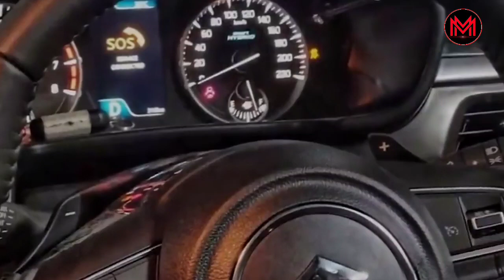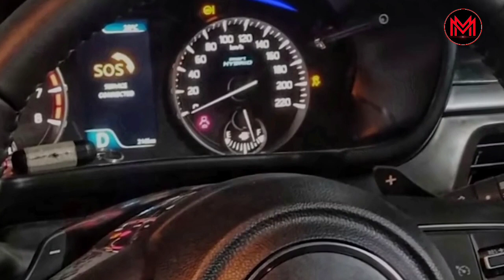All New Vitara Brezza 2022 | Maruti Suzuki Brezza 2022 Price, Features, Media Review | MM Cars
All New Vitara Brezza 2022 | Maruti Suzuki Brezza 2022 Price, Comparison, Features, Media Review | MM Cars

Hlo bandhuoooo. kese hai ap...!!!
Swagat hai ap sbhi ka apke apne channel "MITTIR MOSHAI" pr dekho ab yha tk aa gye ho to channel ko Subscribe kiye bina jana nhi ..kuki apka bhai apke liye laega nai purani gadiyo ko detail me jankari jise dekh kr apka bhi dil gad gad ho jaega ...:)

 Maruti Suzuki is going to launch its new-generation model of all-compact SUV Vitara Brezza next year. Prior to the launch 2022 Maruti Suzuki Vitara Brezza is leaked online. Details of the car exterior of the car in the photos and the details of the rest of the features have come out. Let's know what new look in the new breach will be seen. External design has been changed considerably in New-Generation Vitara breas. There is now a Dual-Pod Projector Headlamp Setup, in which LED DRL will also be integrated. Chrome Insert of two U Shap will be given in its single slate grill. Along with this, the new dual-tone front bumper, fog light, and black body will be cladding. Side profiles will be new diamond-cut aloy wheels, new roof rails, black-out A, B, and C-Pillars. It will be placed on the harthing platform, which is known for better safety. So maybe this car may be the most celebrated car of Maruti Suzuki, the first Vitara breach is also a 4 star rating in Global NCAP.